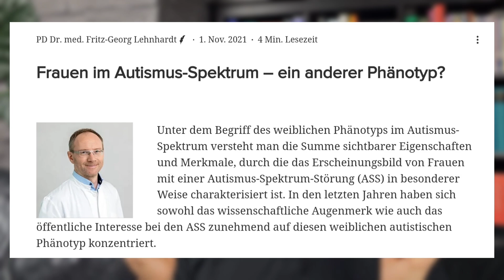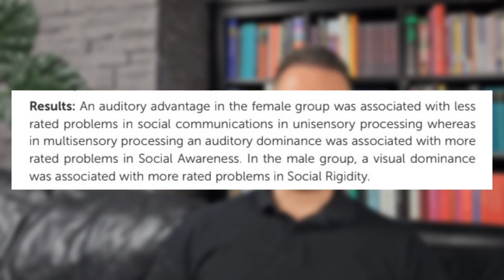DAS behauptet jetzt eine neue Studie!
Was unterscheidet autistische Frauen von autistischen Männern? Warum gibt es weniger autistische Frauen, die eine Diagnose bekommen? Sind die Diagnosekriterien schuld?